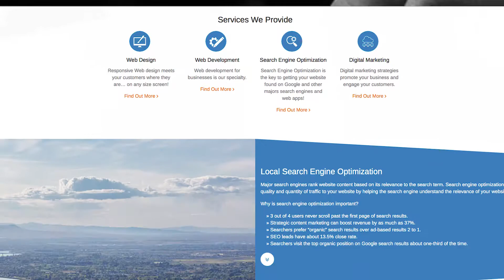Best Website Designer Near Me | Need a Good, Reliable Web Designer?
Look no further - Another Brad Idea has over 20 years of experience in design, web development, marketing, SEO and more. Tired of getting burned by companies claiming they can design a website? Call Another Brad Idea today for a no obligation consultation.

We will audit your entire digital footprint and show you where improvements can be made to get more traffic, calls or whatever your goals are - we can help!